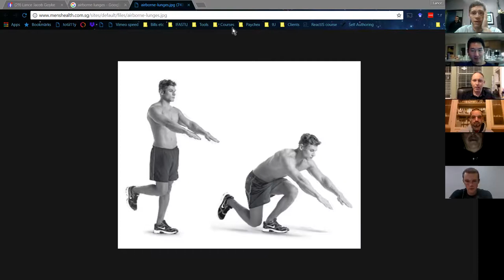Working on Your Sales Pitch - What do they care about?